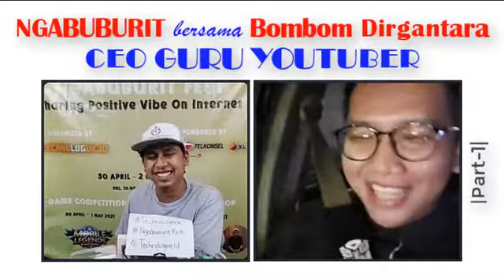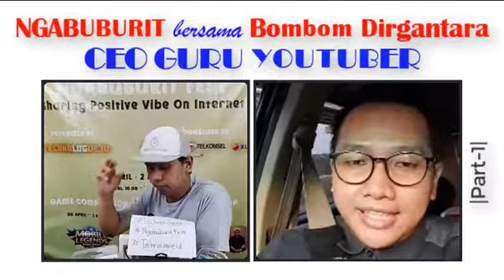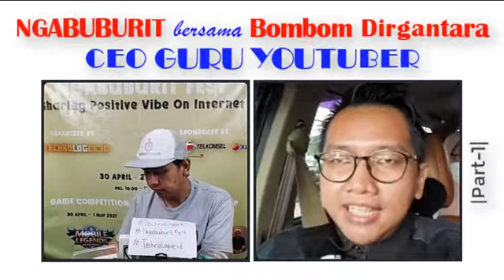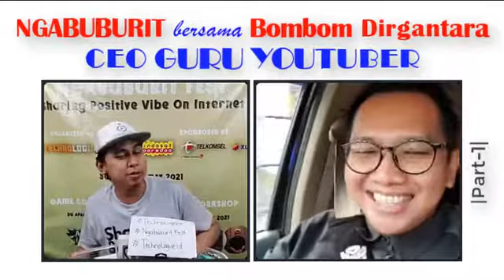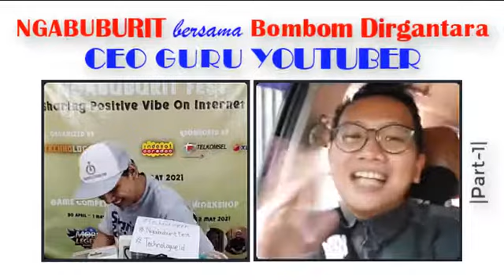NGABUBURIT BERSAMA BOMBOM DIRGANTARA CEO GURU YOUTUBER |PART-1